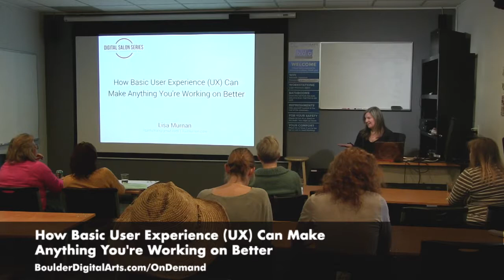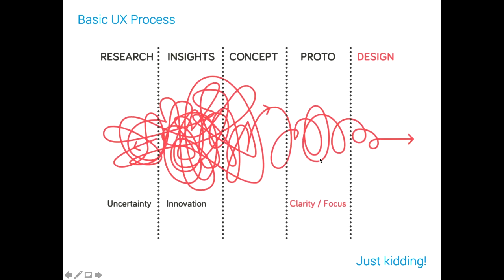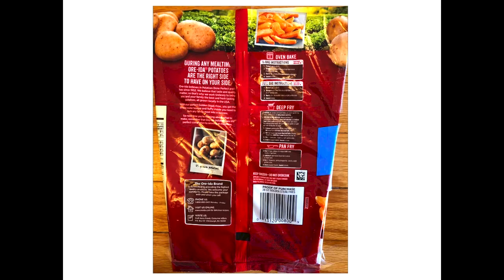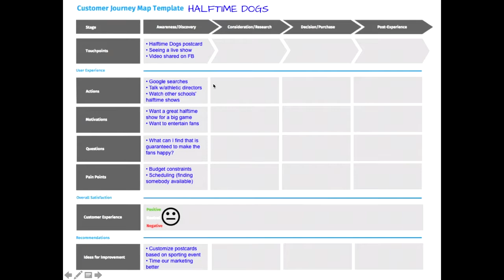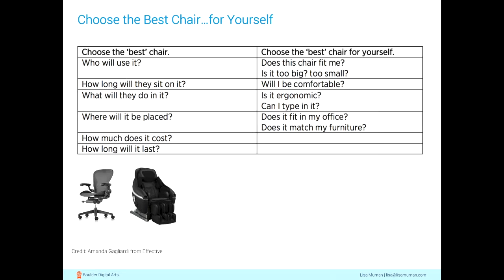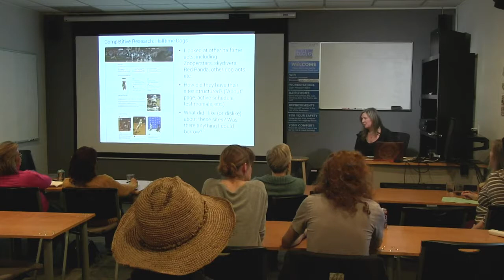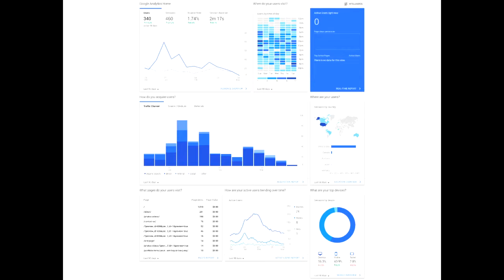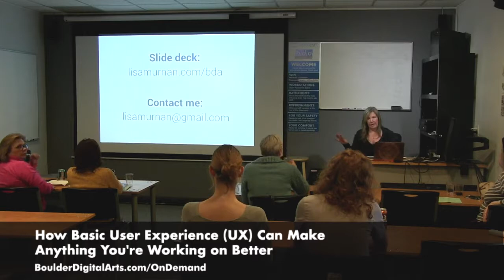How Basic User Experience (UX) Can Make Anything You're Working on Better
Recorded at Boulder Digital Arts on March 20th, 2018.

UX designer Lisa Murnan provides practical tips on how to take your product or business to the next level in 2018 using basic User Experience Design (UX) principles!

UX goes way beyond simply designing what a product looks like, and it isn't just for websites and apps. It's about understanding the journey people take before, during, and after they interact with your product or business, and making all those touchpoints as frictionless as possible. Considering the UX of whatever you're working on can create a huge impact and the best part is that it doesn't need be complicated or expensive.